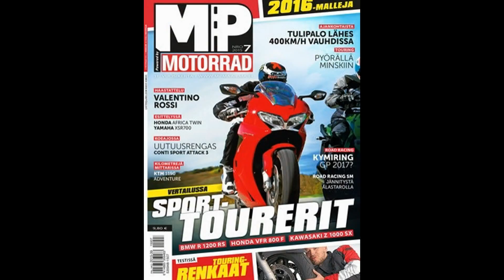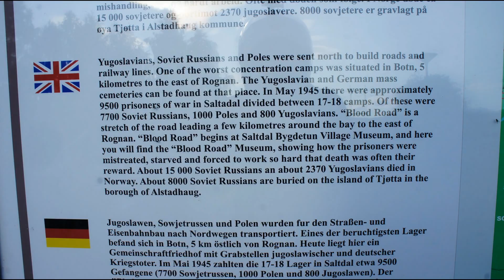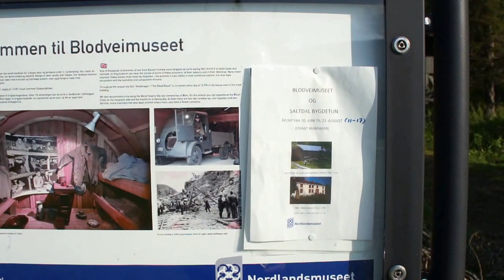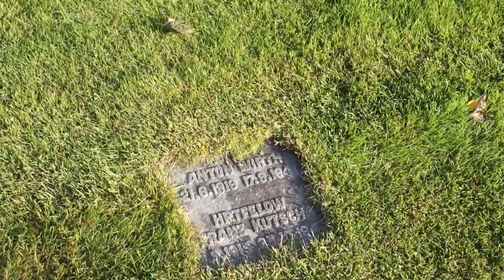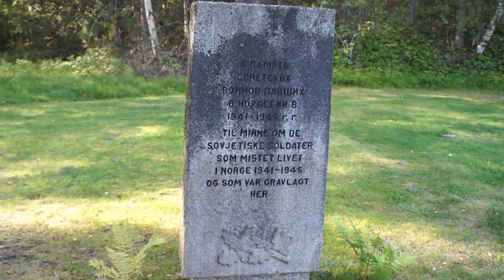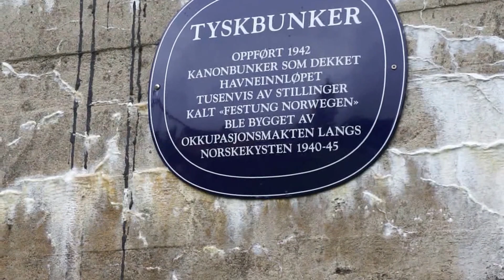Huurteen matkassa.. AVJ-16 reitti tutummaksi OSA III "Bodö ja Hotel Thon"